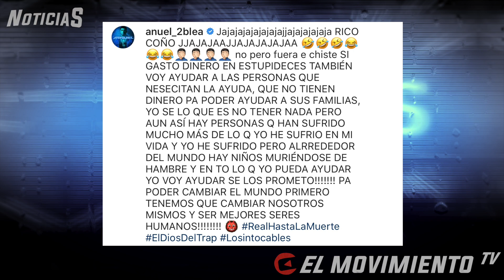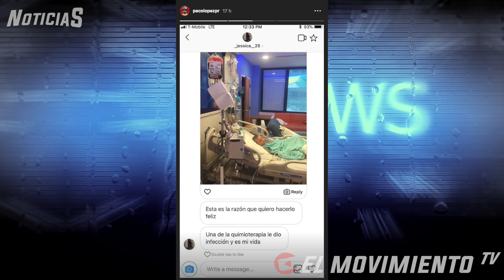EMOTIVO: Anuel cumple sueño a niño paciente de cáncer | Graciosa entrevista a Darell en Argentina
Contacto ☎:
✖ What'sApp: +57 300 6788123 (Solo negocios)